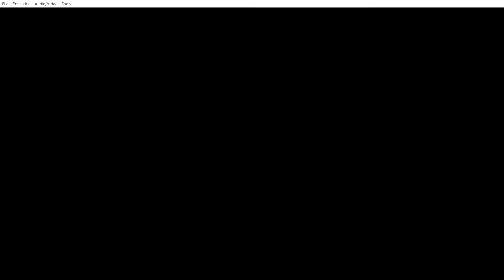Konjiki no Gash Bell!! Unare! Yuujou no Zakeru Dream Tag Tournament (Normal) In 12:29